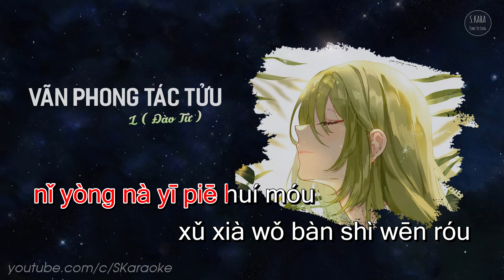Vãn Phong Tác Tửu【KARAOKE】Gió Đêm Làm Rượu | 晚风作酒 [Pinyin Lyrics] - L (Đào Tử) | L (桃籽) | S. Kara ♪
Karaoke Vãn Phong Tác Tửu | Gió Đêm Làm Rượu | 晚风作酒 [Pinyin Lyrics] - L (Đào Tử) | L (桃籽) | Hot Tiktok Douyin

★ Vãn Phong Tác Tửu | Gió Đêm Làm Rượu | 晚风作酒
- L (Đào Tử) | L (桃籽)
- Piano: 彩虹爵士

★ Lyrics:

wǒ dú yǐn wǎn fēng zuò jiǔ
tàn yīshēng chīqíng rù hóu
yǐn bù jìn hóngchén de lèi
yòu zěn néng yī zuì fāng xiū
nǐ yòng nà yīpiē huímóu
xǔ xià wǒ bànshì wēnróu
xiāngsī jiǎn bùduàn huà zuòle wūyǒu
wǎn fēng dài zǒu shéi de jìliáo yīpiàn
niàn niàn cāngshēng zhǐ wèi hóngyán juànliàn
rèn yóu wǎngshì chánrào nǐ de zhǐ jiān
fēng qīng tàn yuè yáohuàng zhěn nán mián
tǎngruò bùshì xìnle yīyǎn wàn nián
lúnhuí zěn néng bùdù nǐ wǒ chényuán
zhǐ hèn qíng shēn miánmián chéngle yúnyān
zhè yī bié dài hé shí zài xiāng jiàn
xiāng sī jiǎn bùduàn huà zuòle wūyǒu
xiāngsī jiǎn bùduàn
huà zuòle wūyǒu wǎn fēng zuò jiǔ
Ha
zěn yī zuì fāng xiū